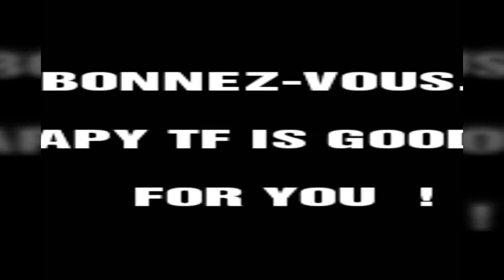Revue Transformers Retour vers le passé G1 Pretender Jazz. Fr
Revue Transformers RVLP spéciale G1 d'une gamme rarement représentée ou connue de tous ;  les Pretenders. C'est parti pour un voyage en 1988-89 !  ☺☺👍